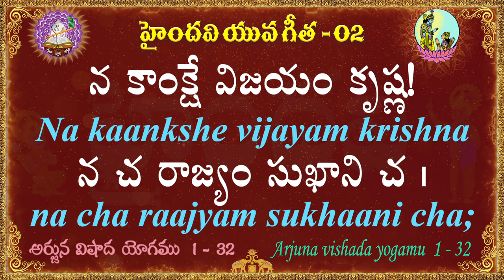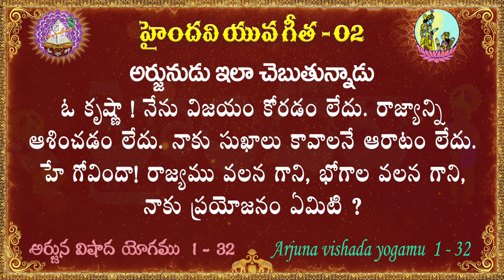యువ గీత 02 || 100 భగవద్గీత శ్లోకాలు || Yuva Gita || Bhagavad Gita || Haindavi